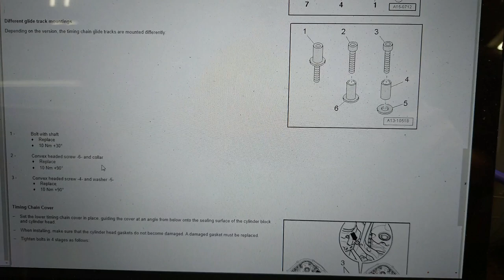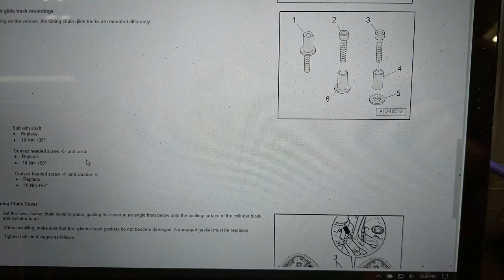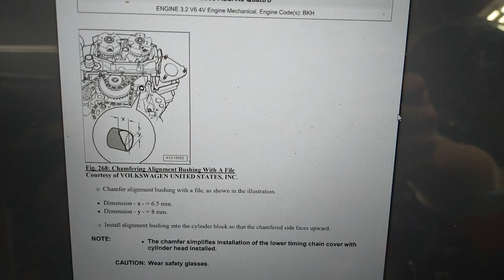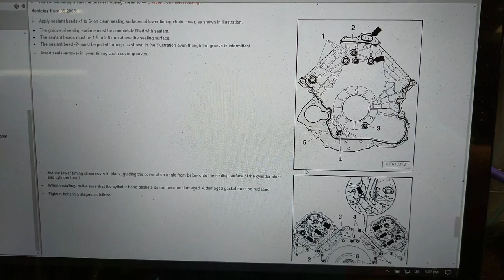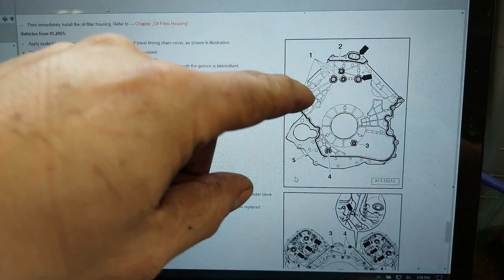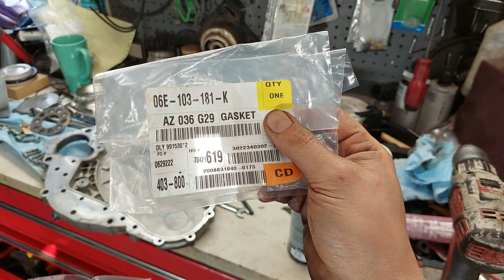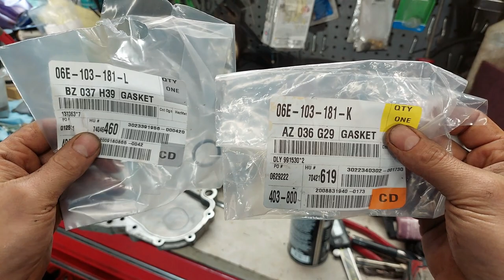2005-2011 Audi 3.2L V6 Timing chain and guide replacement | Torque specs and tighten sequence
This is an indepth look at what's involved in replacing the timing chain assembly on an audi 3.2l FSI engine. I have included torque specs as well as sequences in the video. I also show some tricks the audi calls for to make installing the timing cover that much easier.

Torque specifications ( I give exact torque values in the video that show bolt differences)

Camshafts guide frame (cam girdle) to cylinder head
8 Nm + 90 degrees (1/4 turn)
Replace bolts
Upper timing chain tensioner to cylinder head
9 Nm
Camshaft adjuster to camshaft
40 Nm then 80 Nm + 90 degrees (1/4 turn)
Replace bolts
Upper timing chain cover to cylinder head
5 Nm + 90 degrees (1/4 turn)
Replace bolts
Sealing plug to cylinder block
14 Nm
Replace gasket
Vacuum pump to cylinder head
9 Nm
Cylinder head cover (valve cover) to cylinder head
9 Nm
Replace bolts if damaged
Spark plugs
30 Nm
Throttle body to upper intake manifold
5 Nm
Oil drain plug to oil pan
30 Nm
Oil filter cover
25 Nm
Sway bar nuts
25 Nm
Sway bar links bolts
40 Nm + 90 degrees (1/4 turn)
Replace bolts and nuts.

Part numbers and tools
Black Sealant D176501A1
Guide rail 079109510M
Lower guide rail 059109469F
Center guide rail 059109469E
PTO tensioner 06E109507D
Left chain tensioner 06E109217H
Right Chain tensioner 06E109218AQ
Lower chain tensioner 06E109467H
Cam adjuster bolts, 4 total, N 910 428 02
Timing chain tensioner bolts, total 12, N 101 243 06
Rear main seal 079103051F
         T40069 crank locking pin
         T40070 Camshaft holding tool
         T40071 Times two tensioner pins
         T10172 cam phaser holding tool